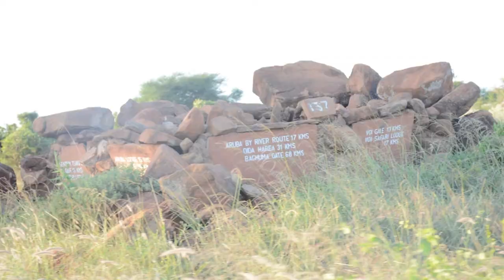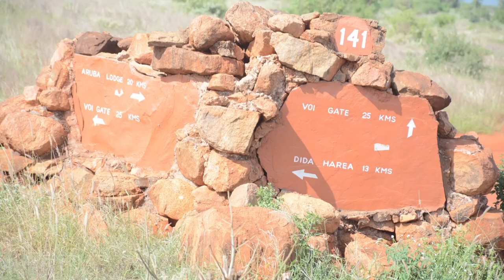Plage Diani mombasa ensuite Tsavo East Kenya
My brother and I took this beautiful picture in our trip to Tsavo national park and Diani beach kenya

Somaasai

Musicien: @iksonmusic